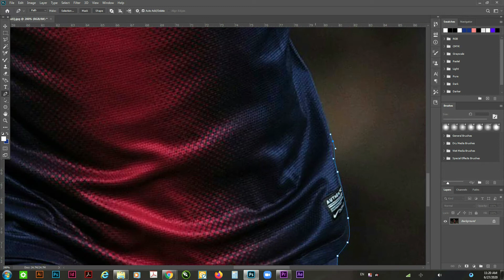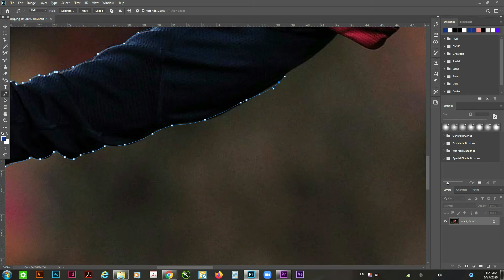How To Change Your Image Background | Adobe Photoshop | Just In 2 mins | Finan Ashraf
How To Change Your Image Background | Adobe Photoshop | Just In 2 minutes | Finan Ashraf

FREE Photoshop Brushes I Use ⇩